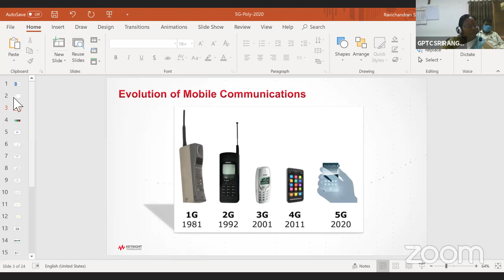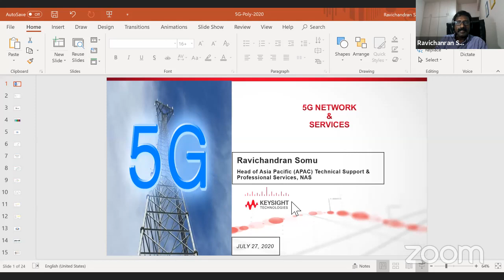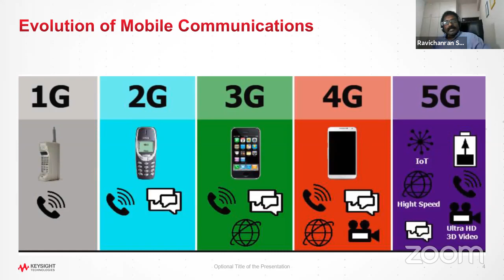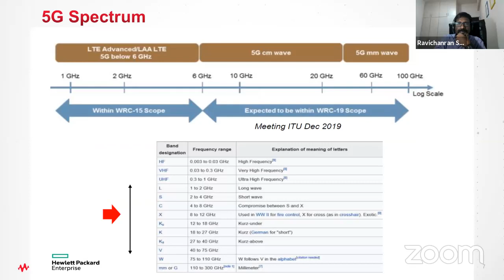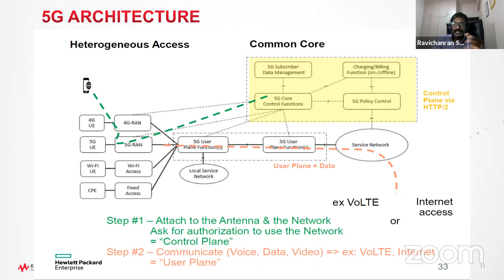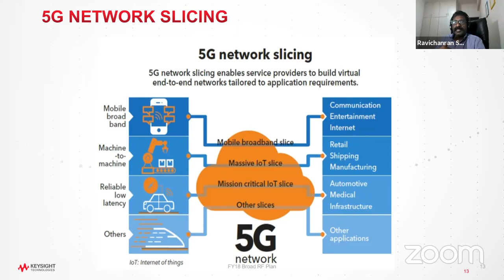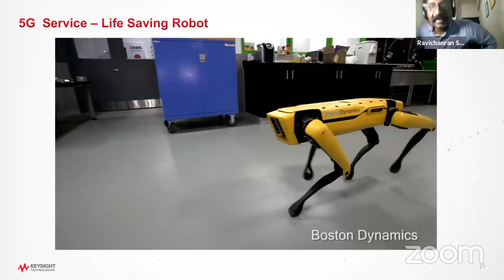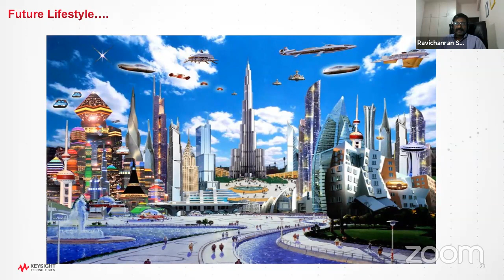WEBINAR ON 5G Technology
A talk by Tele Communication Expert Er. Somu